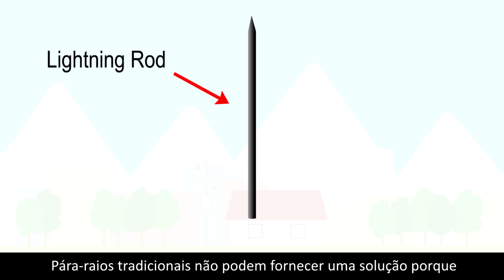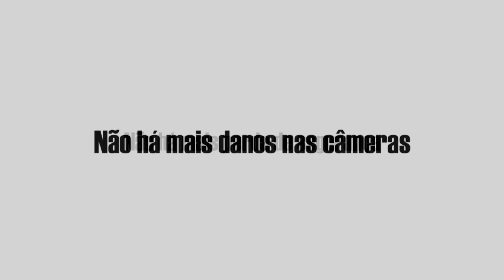Proteção Contra Raios para Câmeras de Vigilância CFTV // Não há Mais Raios nas Câmeras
Os relâmpagos são uma séria ameaça para câmeras de CFTV e os para-raios tradicionais não podem proteger as câmeras contra raios.

O Sistema EvoDis é a ÚNICA solução de proteção contra raios que mantém o raio longe das câmeras de CFTV.

Sem mais raios, sem mais danos nas câmeras, sem mais perda de serviço.